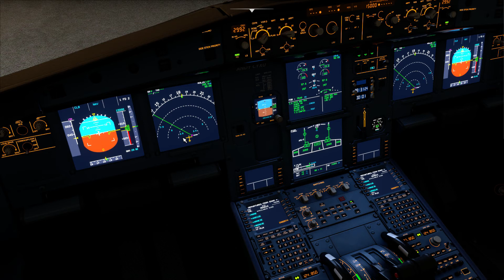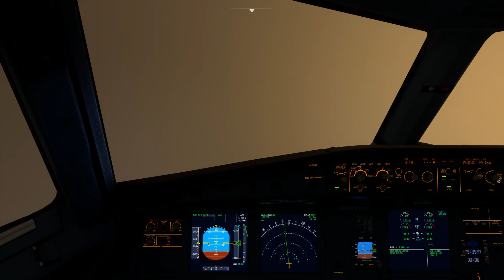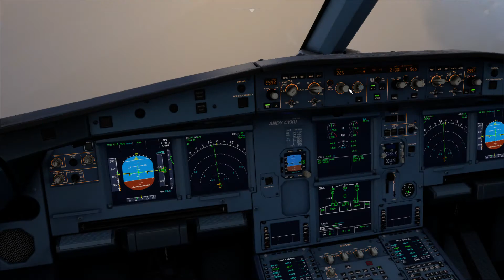A320 Speed AP Hold Problem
AP Speed Hold Problem